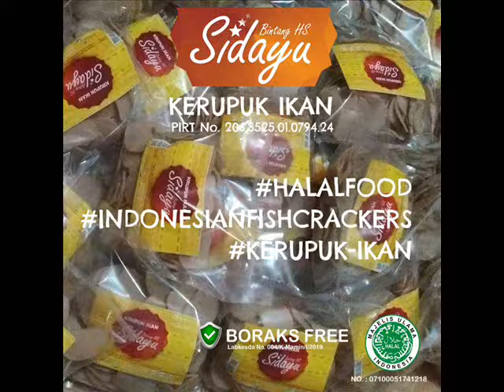Kriuk! Suara Renyah Ternyata Dapat Membuat Kita Suka, Wa 081335396527, KERUPUK IKAN LAUT khas GRESIK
Kriuk! Suara Renyah Ternyata Dapat Membuat Kita Suka, Wa 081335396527, KERUPUK IKAN LAUT khas GRESIK di,
BALI, BADUNG, BANGLI, BULELENG, GIANYAR, JEMBRANA, KARANGASEM, KLUNGKUNG, TABANAN, KOTA DENPASAR,